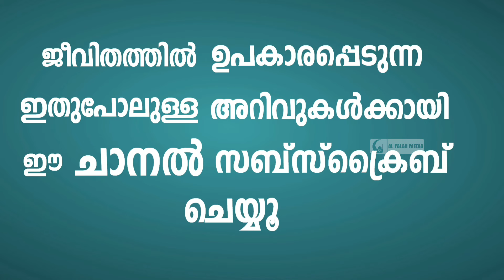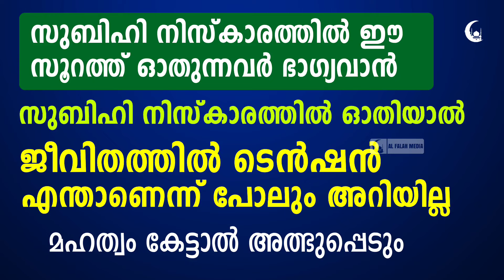സുബിഹി നിസ്കാരത്തിൽ ഈ സൂറത്ത് ഓതിയാൽ ടെൻഷൻ എന്താണെന്ന് അറിയില്ല | Fajr Prayer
സുബിഹിയുടെ സമയം നഷ്ടപ്പെടുത്തല്ലേ. സുബിഹി നിസ്കാരത്തിൽ ഇതുപോലെ ഈ സൂറത്ത് ഓതാൻ സാധിച്ചാൽ ജീവിതത്തിൽ ടെൻഷൻ എന്താണെന്ന് പോലും അറിയില്ല.